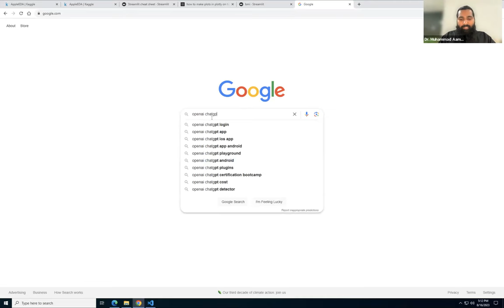logins needed for upcoming lectures